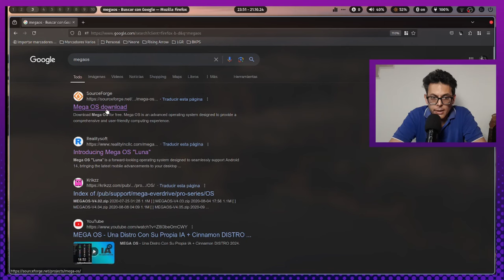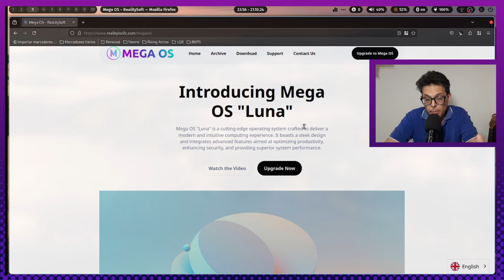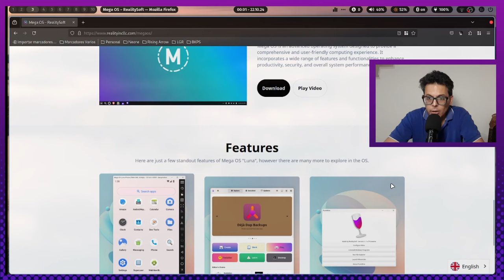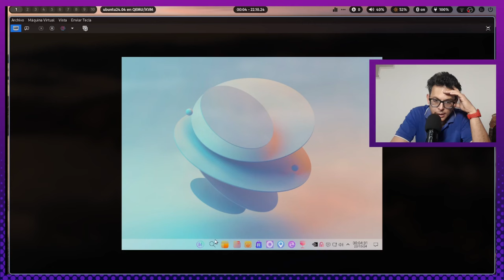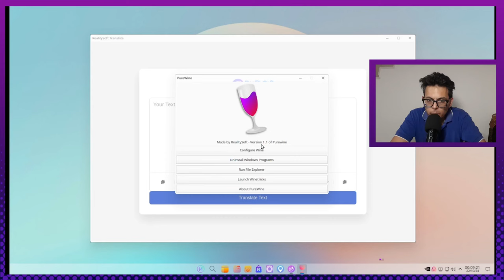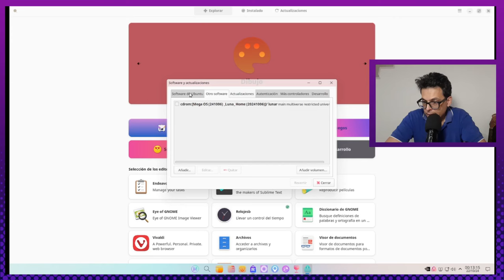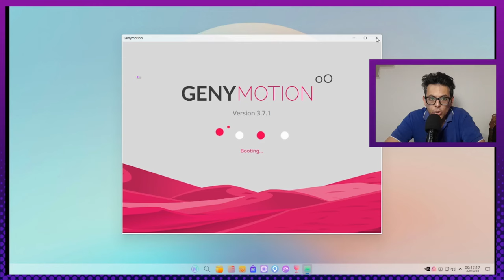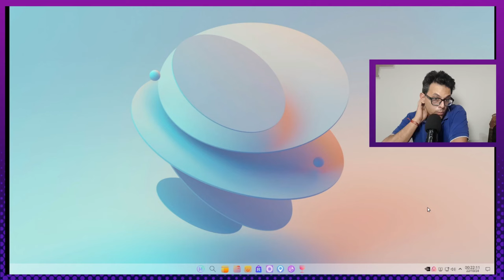Mega OS Luna | Reality Soft | Un Fraude Total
Hola hola hola amigos de la Garza Resistente! Bienvenidos a esta nueva entrega en el Canal. Hoy les traigo una mirada a este Respin de ubuntu que me decepciono totalmente...
Espero que "disfruten" este video como siempre
Si quieren apoyar al canal: